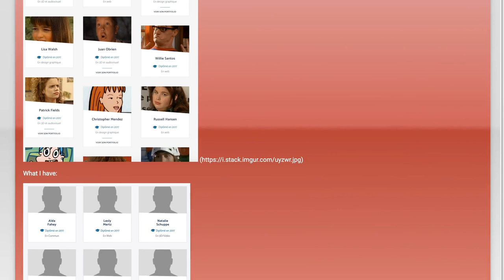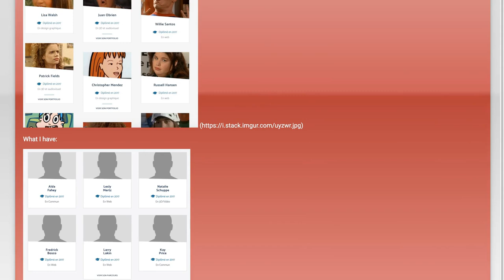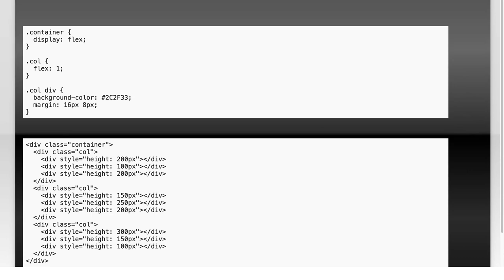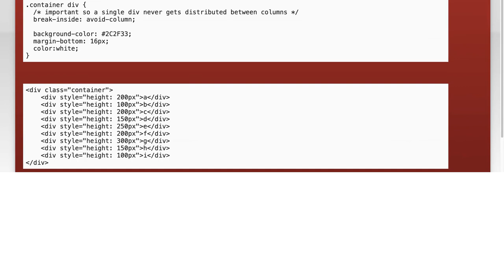Create a Masonry grid with flexbox (or other CSS)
css: Create a Masonry grid with flexbox (or other CSS)

Related to: css, flexbox, multiple-columns, css-grid